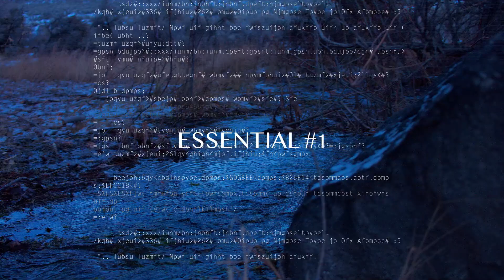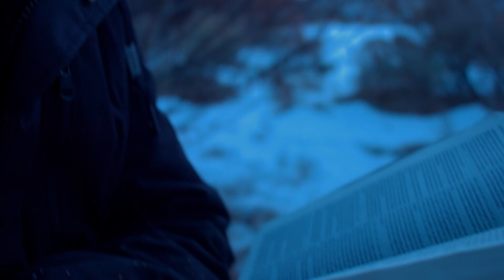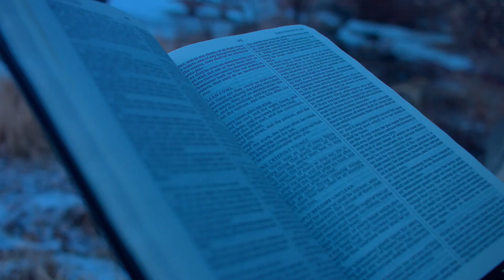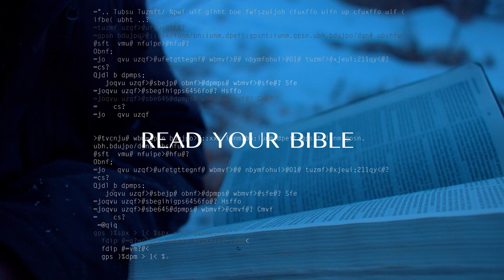JFILMS- COMPASS OF TRUTH (Official Video)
Or go to our website page and give to us at: iamlovedchurch.com